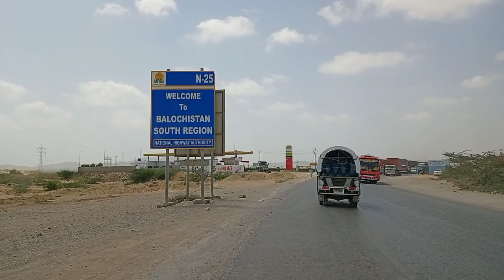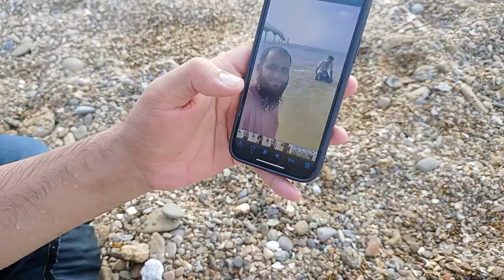Teen Khjee Beach ke Raste ki mukmmal malumat is video ma !! Thailand nahi Pakistan mein abid awan